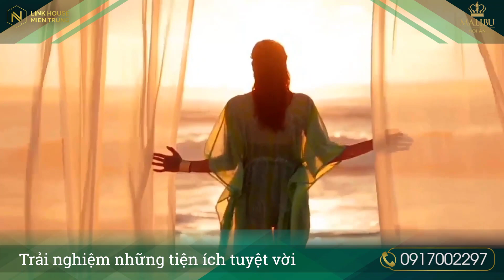Malibu Hội An Thiên Đường Nghĩ Dưỡng - Căn Hộ và Biệt Thự Malibu Hội An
Malibu Hội An là một trong những dự án đắt giá sở hữu một vị trí vàng với những tiện ích hạng sang đạt chuẩn 5 sao Quốc tế với gần 767 căn hộ và 96 biệt thự view biển, Malibu Hội An trở thành dự án thu hút khách hàng thời gian qua.

Khách hàng quan tâm dự án vui lòng LH hotline: 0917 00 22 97